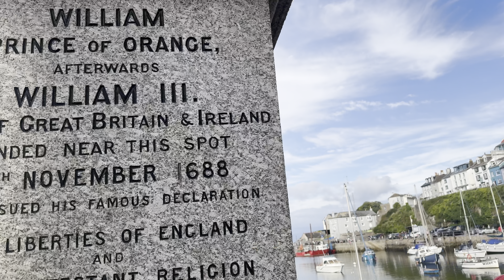मेरो जन्मदिनमा मलाई न्यानो शुभकामना दिनुहुने मेरा सबै साथीहरू र परिवारलाई धन्यवाद RK Stha Bg #28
मेरो जन्मदिनमा मलाई न्यानो शुभकामना दिनुहुने मेरा सबै साथीहरू र परिवारलाई धन्यवाद

Thank you all my friends and family who gave me warm wished in my birthday

Brixham is a charming coastal town located in the county of Devon, England, on the southern edge of Tor Bay. Known for its rich maritime history, Brixham is one of the busiest fishing ports in the UK, with a vibrant fish market that supplies fresh seafood across the country. The town has a picturesque harbor lined with colorful houses and offers beautiful views of the English Riviera.

Brixham is also famous for its connection to the Napoleonic Wars and has a replica of Sir Francis Drake’s ship, the Golden Hind, which is open to visitors. The town’s history dates back to Saxon times, and it played a key role during the English Civil War. Today, it’s a popular destination for tourists seeking coastal walks, such as the South West Coast Path, and activities like fishing, sailing, and birdwatching.

In addition to its natural beauty and historical sites, Brixham has a thriving arts scene and hosts several festivals throughout the year, including the Brixham Pirate Festival, a lively celebration of the town’s seafaring past.